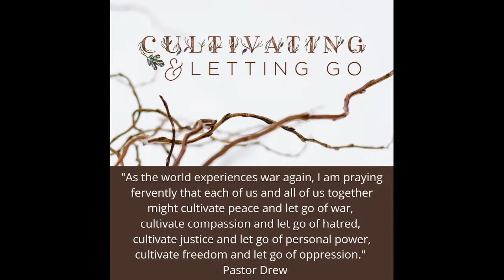Letting Go in Order to Grow | Sermon | Luke 13 | Lent 3 | 3.20.22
Is this tree wasting soil or has it not been cultivated properly?
What do we need to uproot and what do we need to tend?
We need enough soil and the soil needs enough nutrients in order for things to grow and produce fruit. We have to make space and prune and let things lie fallow so that we do not suffocate the new thing God is growing in our midst.

What does the church need to let go?
What does the church need to cultivate?
How will you be the fertilizer for new growth?